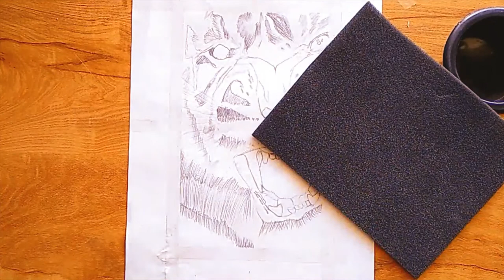Drawing Tiger ( Realtime )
Drawing Tools of all high materials

 ( for beginners)